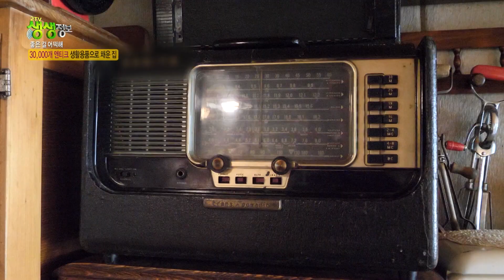앤티크가 좋은걸 어떡해: 30년 간 전세계에서 모은 3만여점 앤티크 소품으로 생활 앤티크 박물관 만들고 싶어요.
1920년대 집 한 채 값이었던 라디오, 140년 된 재봉틀, 잉크웰 등 3만여 점의 앤티크 소품이 진열된 집, 박물관인가 집인가?
집안의 골동품들은 30년 동안 전세계에서 수집했습니다.
집 주인은 많은 사람들과 골동품을 보는 즐거움을 공유하기 위해 생활 박물관을 만드는 꿈을 가지고 있습니다.